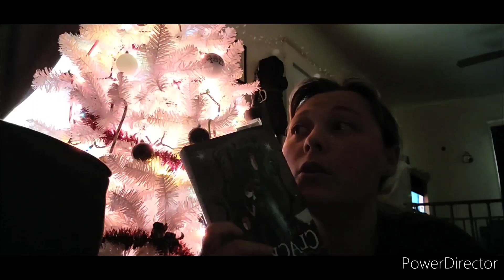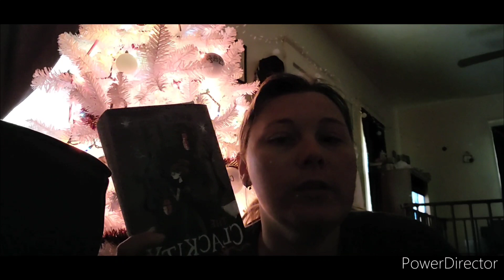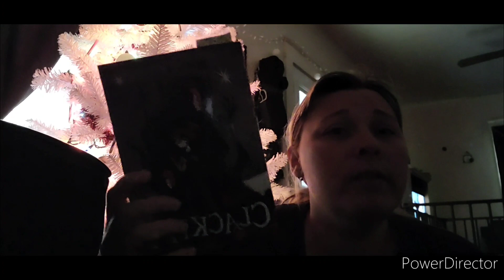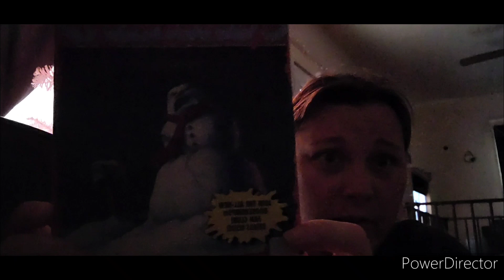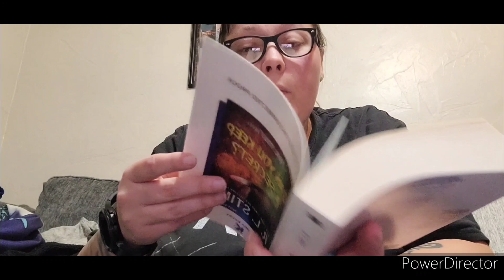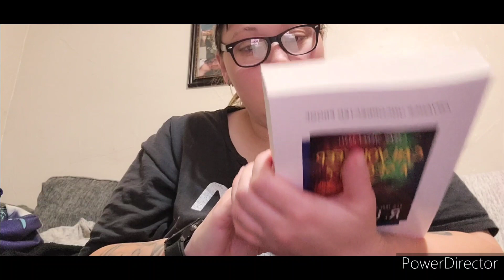Vlogmas Day 13 🎄🎁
Channels talked about

Jamiereads_1
Goodreads
Jamie Wise
Amazon Wish List

The music at the being and end  belongs to Aivi & Surasshu/ Cartoon network/ Water Tower Music.